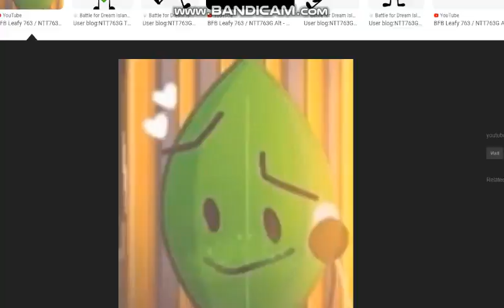GTA 5 WASTED 37